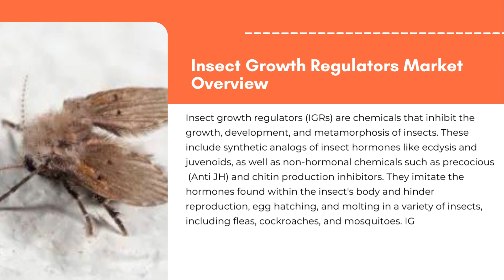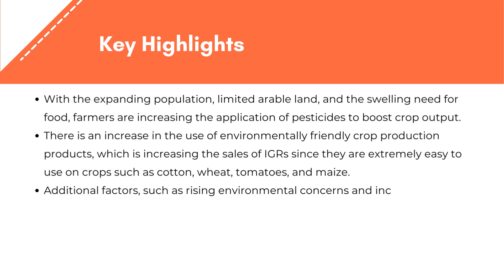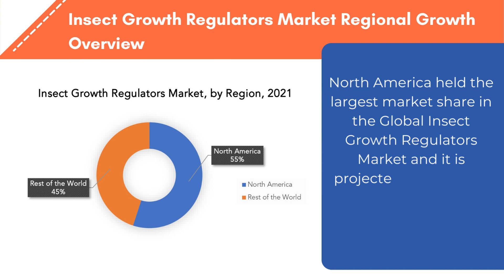Insect Growth Regulators Market | Exactitude Consultancy Reports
Insect Growth Regulators Market By Product Type (Chitin Synthesis Inhibitors, Juvenile Hormone Analogs & Mimics, And Anti- Juvenile Hormone Agents), Form (Bait, Liquid, And Aerosol), Application (Agricultural & Gardens, Livestock Pest Control, Commercial Pest Control, Others), And End-Use Industry (Agricultural, Pest Control, Others), And Region, Global Trends And Forecast From 2022 To 2029

The Global Insect Growth Regulators Market Is Expected To Grow At 7% CAGR From 2022 To 2029. It Is Expected To Reach Above USD 1564 Million By 2029 From USD 1037 Million In 2022.

Segment Analysis
The Market Is Divided Into Three Types Juvenile Hormone Analogs And Mimics, Chitin Synthesis Inhibitors, And Anti-Juvenile Hormone Agents. Over The Projection Period, The Chitin Synthesis Inhibitors Segment Will Have The Biggest Market Share. The Potential Of Chitin Synthesis Inhibitors To Restrict Early Growth In Insects By Inactivating Chitin Synthesis, Which Is Crucial For Exoskeleton Development, Is One Of The Aspects That Can Be Ascribed To Their Increased Need For The Chitin Synthesis Inhibitors Section.